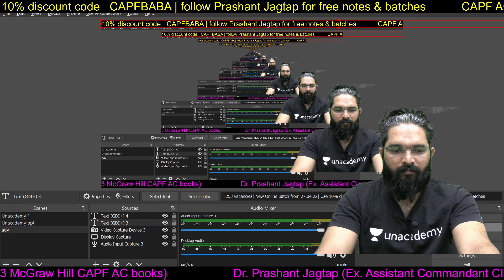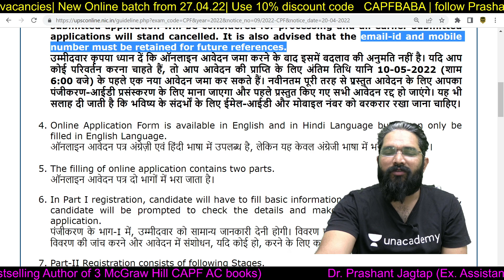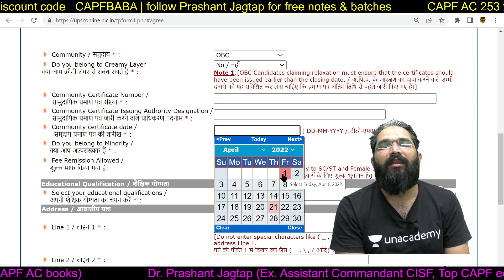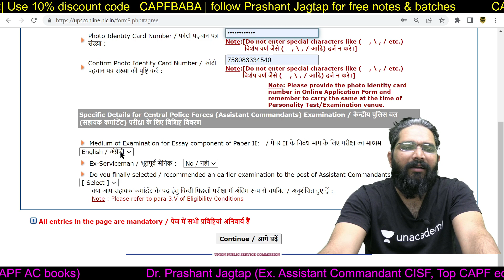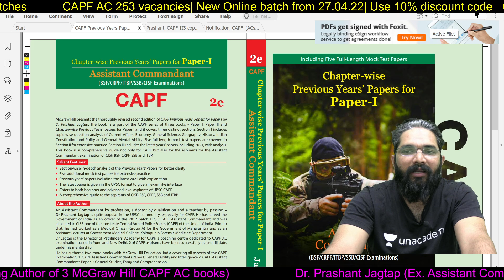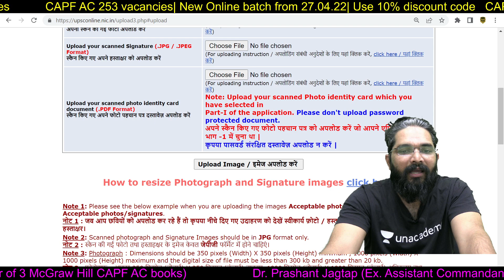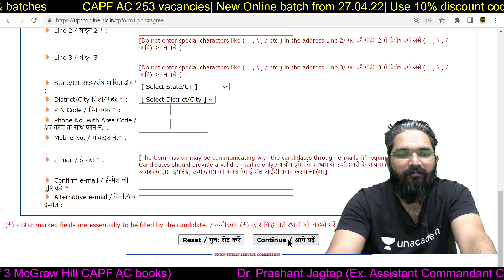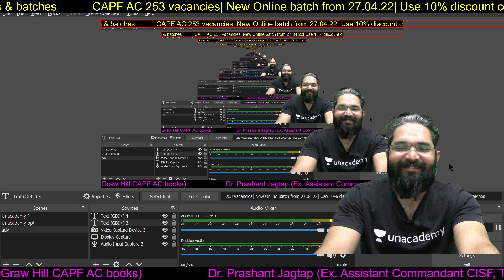CAPF AC 2022 HOW TO FILL ONLINE FORM CAPF AC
253 Vacancies in UPSC CAPF AC. Check your eligibility.

*UNACADEMY new CAPF AC 2022 BATCH from 27 April 2022.*
Get Unacademy plus subscription for 3 or more months